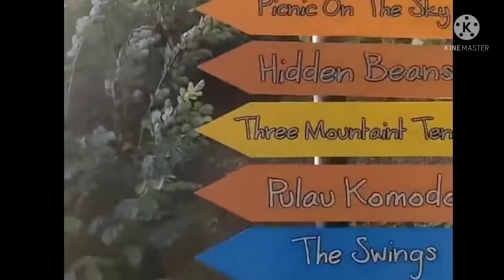obelix hills sunset view jogja terbaru 2022 wisata hits jogja mr. cakdoel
dwi jogja jalan jalan mau kasih tau ke kalian semua.  obelix hills sunset view jogja terbaru 2022 wisata hits jogja mr. cakdoeldan terbaru di jogja..namanya obelix hill.vew nya mantap dan banyak sepot sepot fotonya juga lo.langsung aja yuk tonton.jangan lupa subscrebe ya..trimakasih semua nya#obelix hills sunset view jogja terbaru 2022 wisata hits jogja mr. cakdoel